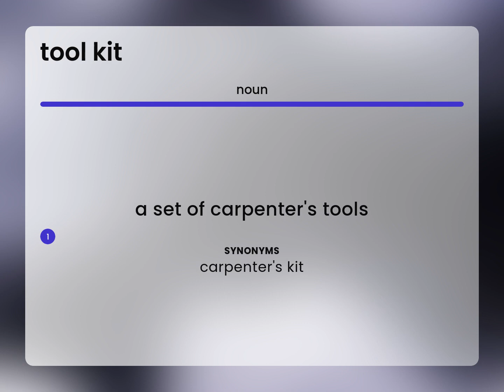Tool kit • what is TOOL KIT meaning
Definition of TOOL KIT

Susan Miller (2023, March 7.) What is Tool kit?